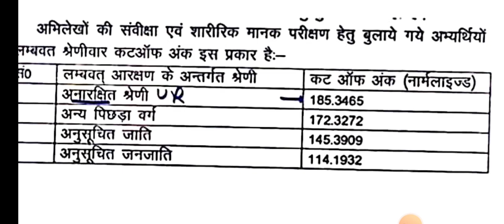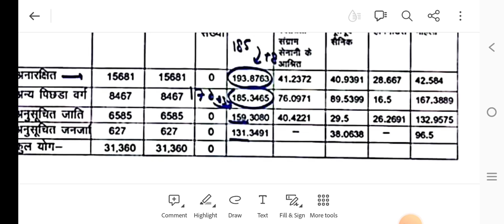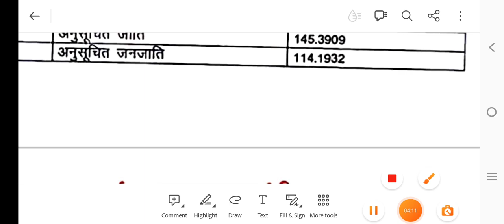UPP PREVIOUS YEAR CUT OFF 49K+ VACANCY safe score 2023